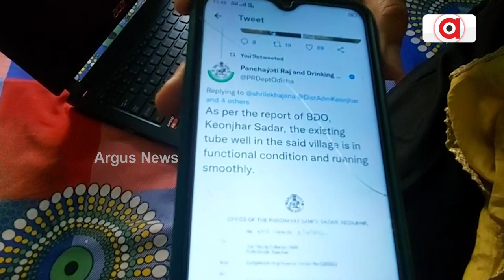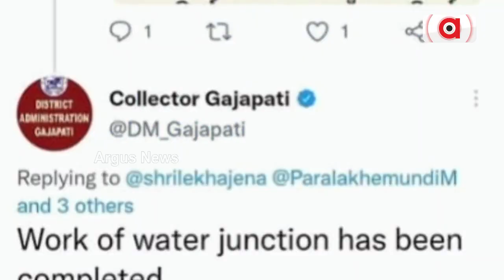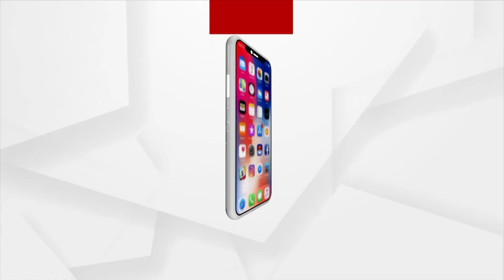Woman Solves Around 4,000 Issues Through Tweets